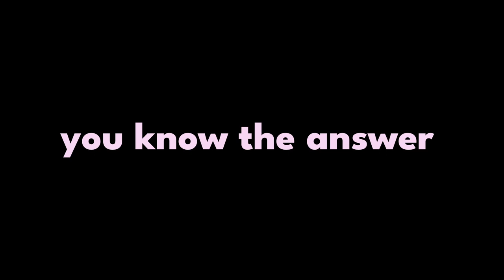Moses Rubin | You Know the Answer (Official Video)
"You Know the Answer" official music video. Music by Moses Rubin. Film by Nahuel Fernández.

LYRICS

No dreams to borrow
I think my ticket’s due
And future starts tomorrow

I can hardly guess
What is forthcoming
What the future brings
I’ve never noticed…

You know the answer
You know what to do
Please tell me the truth

Colours of my youth
Dilute through sorrow
I guess I’m being misused
And days are getting narrow

TRACK CREDITS
vocals, electric guitars and acoustic guitar by Moses Rubin.
drums by Lete G. Moreno.
bass by Rodrigo García.
piano and hammond by Sergio Valdehita.
backing vocals by Sergio Gil
mixed and co-produced by Jose M. Rosillo
mastering by Jacobo Naya
sound engineering by Jose M. Rosillo and Antonio García.

song written by Moses Rubin.